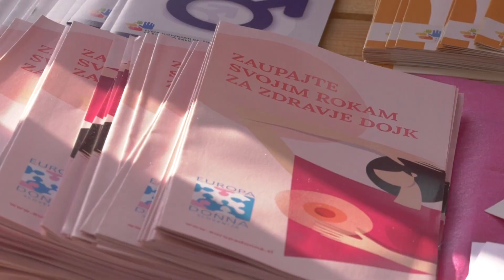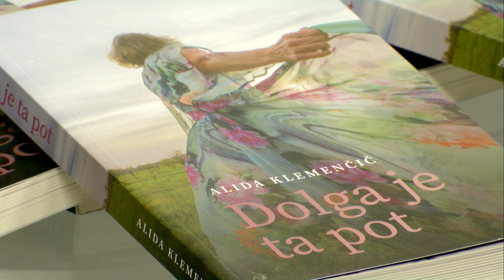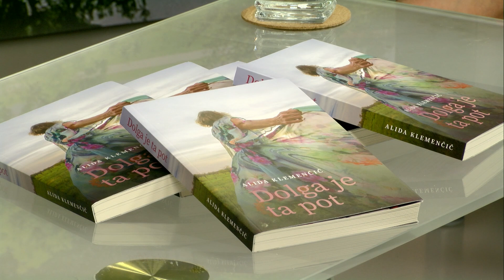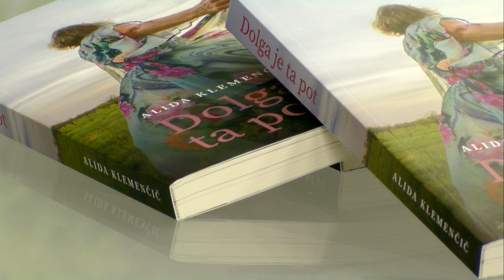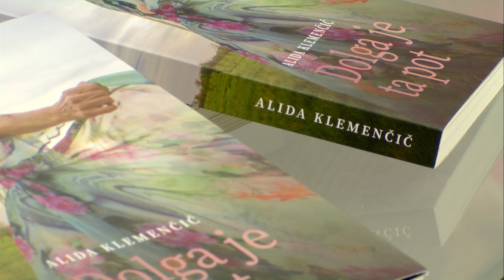Petkovo jutro, 20. oktober 2023